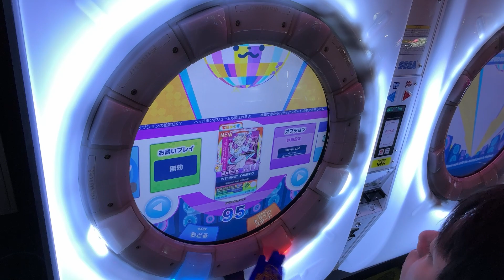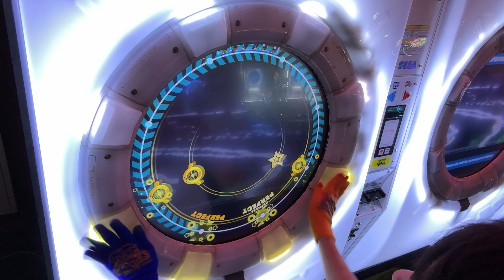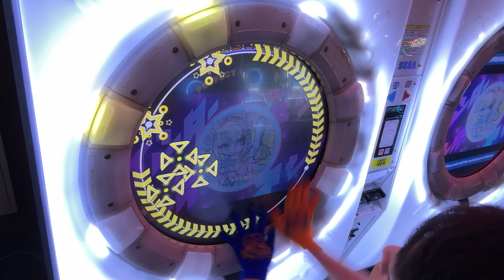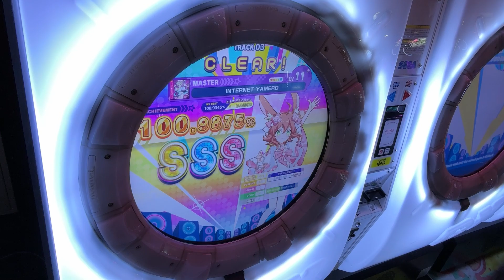INTERNET YAMERO AP